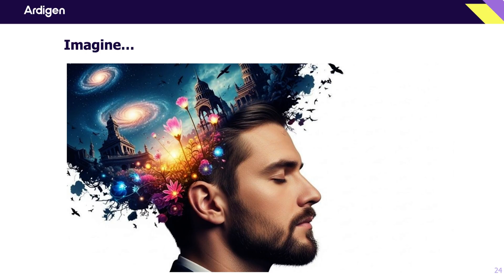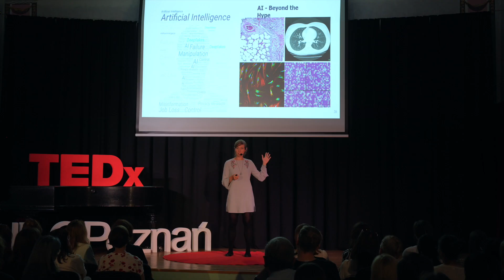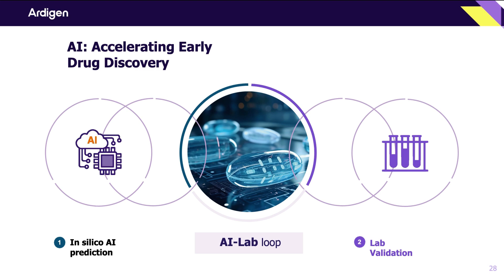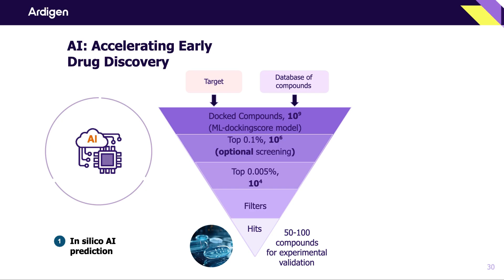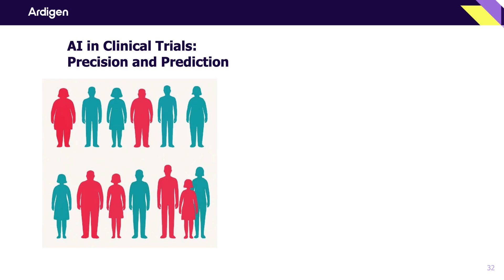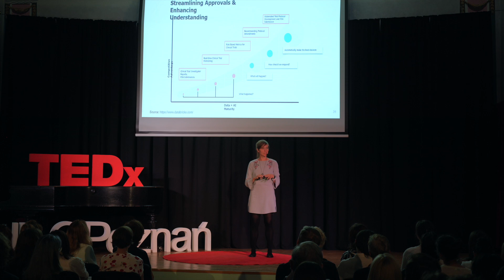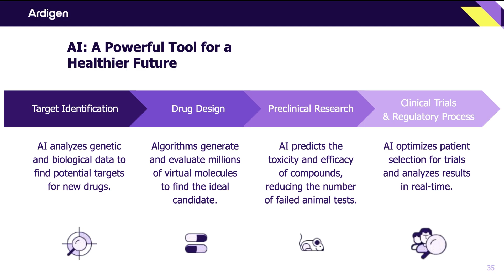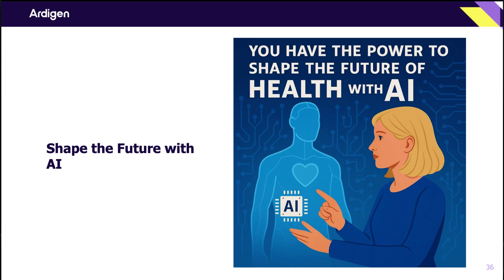AI's role in revolutionizing drug discovery | Kaja Milanowska-Zabel | TEDxIILOPoznań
Kaja Milanowska-Zabel, a precision medicine enthusiast and bioinformatics researcher, explores the transformative role of AI in accelerating the discovery of new drugs and enhancing the precision of clinical trials. Decoding the Future: AI's Role in Revolutionizing Drug Discovery This talk was given at a TEDx event using the TED conference format but independently organized by a local community.